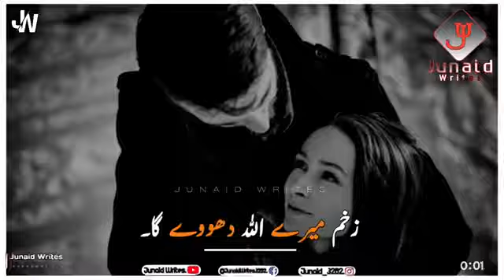New Romantic Shayari! WhatsApp Status Cute Love Poetry | WhatsApp Status Video 2019 ( 124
Or Mazeed Achi Achi Poetry Videos Dakhay Or Apnay Dostoo Ko Dekhay

Best whatsapp status video for couple,
Whatsapp status, New love status,
New Pakistani statusnew whatsapp status video 2019,
New Pakistani status,
Romantic videos,
New tamil whatsapp status video,
Romantic status,
Status videos for whatsapp in tamil,
Cute status,
Best whatsapp status video,
Whatsapp tamil status video,
Sabse cute status,
School status,
New cute romantic love whatsapp status video 2019,
2019 status,
status 2019,

Love & Relationship,

joker,
statuspoyetry ,dailougestatus Sad dailouge ,Tik tok famous poyetry, New poyetry status, New sad dailouge, hearttouchingwhatsappstatusvideo, sadwhatsappstatus, emotionalwhatsappstatus, verysadstatus ,
hearttouching,

ummonhiyonatWhatsappstatus,
HearttouchingShayri,
SadHindishayari,
sadlovestatusshayari,
Ummonhiyonatstatus,
Ummonhiyonatshayri,
Lovestatus,
Sadstatus,
Emotionalstatus,
Hearttouchingstatus,
Brokenheartstatus,
Hindilovestatus,
Bewafastatus,
Breakupshayri,
Breakupstatus,
Sadlovestatus,
SmokeAttitudestatus,
AttitudeWhatsAppstatus,
Smokingstatus,
Killerattitudestatus,
Jokerstatus,. tiktoktrending ,tiktokshayari, tiktokpoetry ,tiktokvideos,tiktokdialogues,